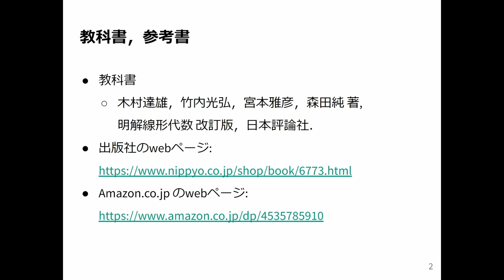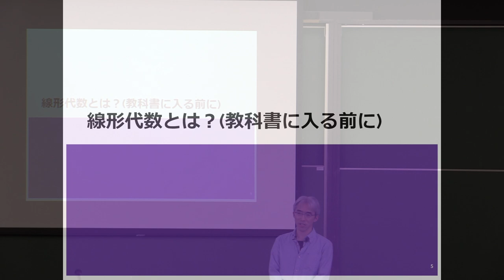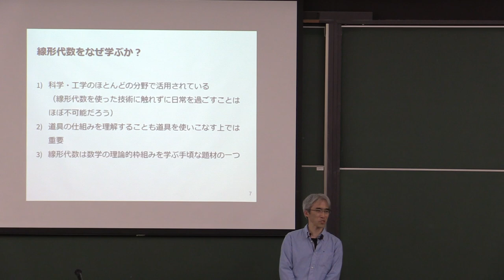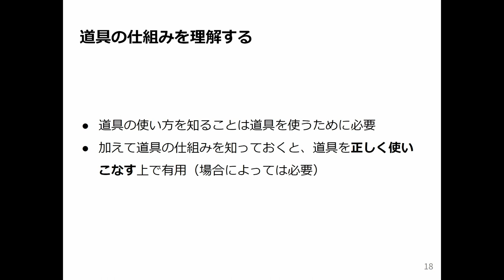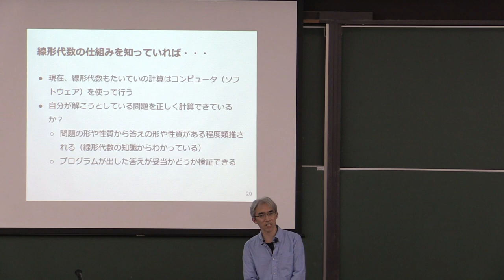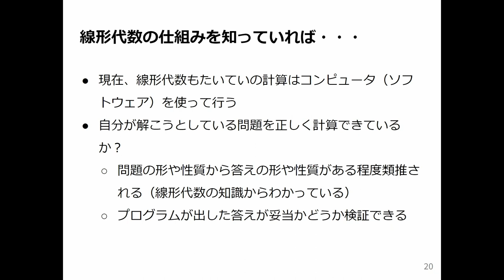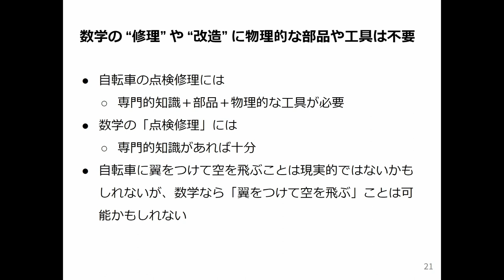線形代数I 2023 (1-1) 線形代数をなぜ学ぶか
線形代数をなぜ学ぶか．